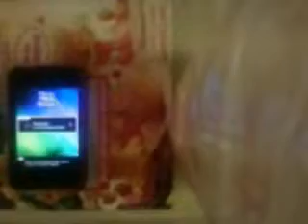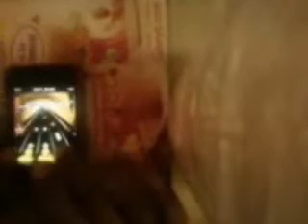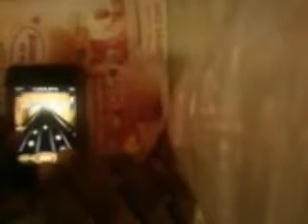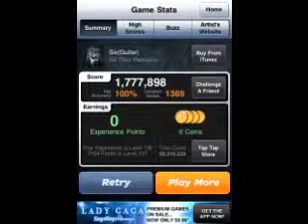All that Remains-Six co-op guitar version FC 100%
heres my fc of six guitar version. drums coming soon